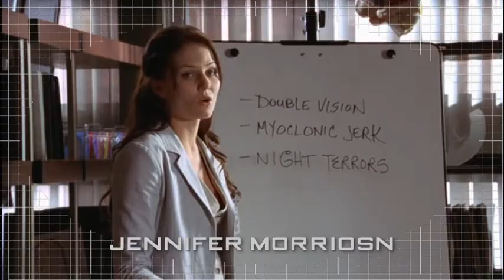House season 1 intro NCIS style